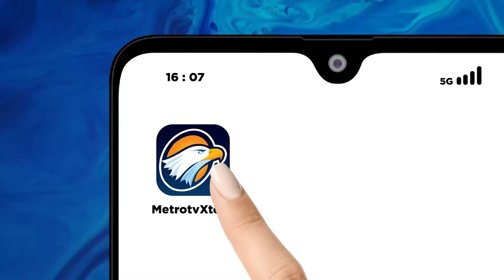FASI Tulungagung Gelar Kejurda Paralayang di Pantai Midodaren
METRO TV JATIM,  Puluhan atlet paralayang dari berbagai daerah di Jawa Timur mengikuti Kejurda Paralayang Nasional 2023 di pantai Midodaren Tulungagung.